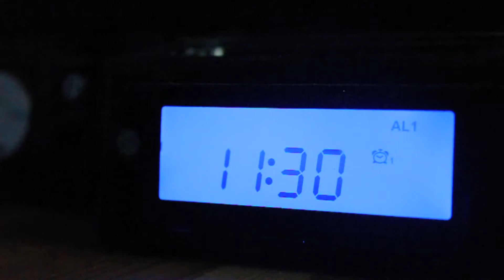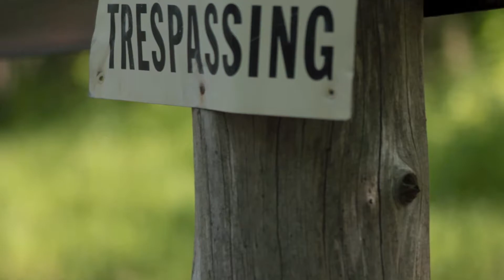Longboarding: Hillbilly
Peter "Petemoss" McAlear riding some local hills to the beautiful banjo playing of some creepy hillbilly.
Thanks to The Spot and FancyFool skateboards for all the goodies!!!